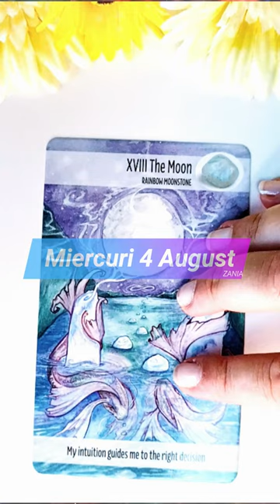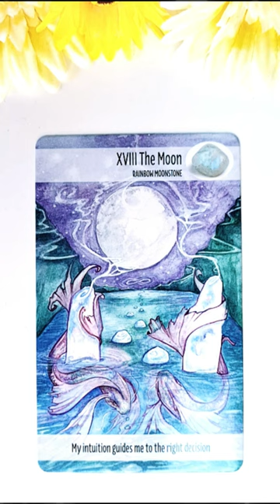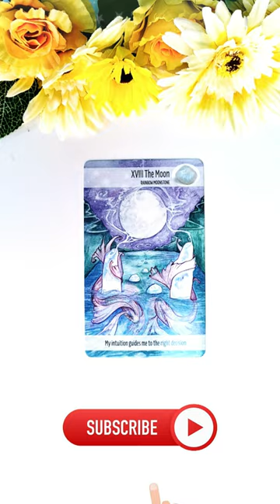Miercuri 4 August 2021 | 📅 Tarot zilnic | Etalare generală energia zilei ❤️💲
În această etalare de tarot generală am extras 1 carte pentru ziua de Miercuri 4 August 2021. Această carte reprezintă energia generală a zilei și funcționează ca un semn de circulație care te ajută să navighezi energiile momentului. Aceasta este o etalare generală, prin urmare dacă nu rezonezi cu mesajul zilei îți recomand să vizualizezi analizele lunare pe care le-am pregătit pentru fiecare zodie în parte (dacă îți cunoști ascendentul vizionează mai întâi analiza lunară pentru acel semn zodiacal, pe urmă pentru zodia ta și la final pentru semnul zodiacal în care ai Luna natală sau o aglomerare de 4 sau mai multe planete). Dacă ai o anumită întrebare, sau o problemă care te macină îți recomand să vizionezi etalările de tipul alege-o-carte în care trebuie să te folosești de intuiția ta pentru a alege mesajul pe care trebuie să îl auzi acum (aceste etalări sunt atemporale, general valabile, indiferent dacă le vizionezi în ziua în care am extras cărțile sau peste câțiva ani, pentru că mesajul este ales de tine cu ajutorul intuiției).